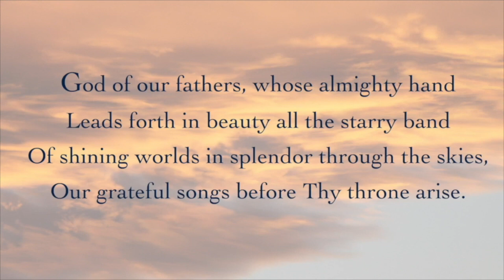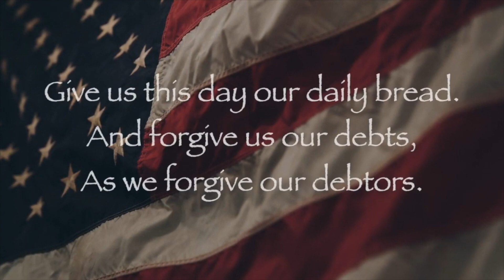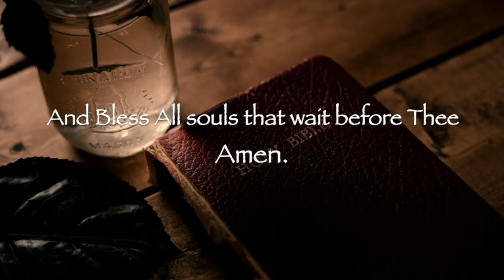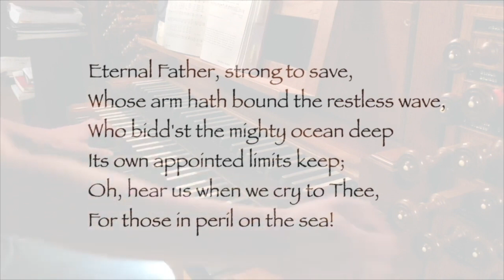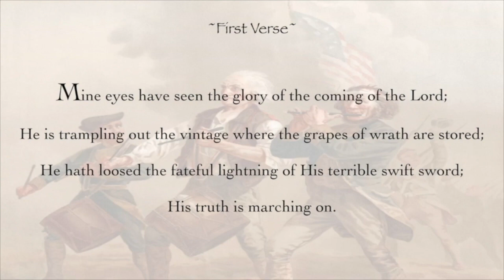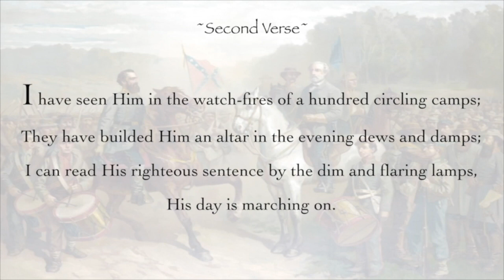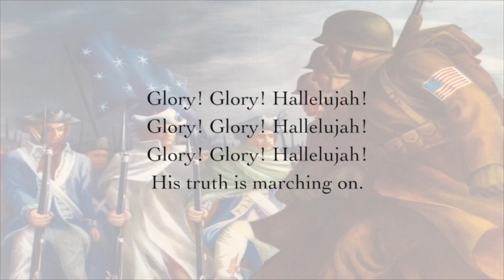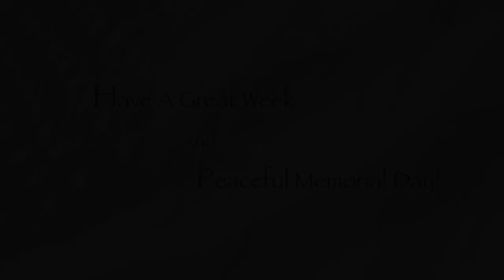Memorial Day Sunday, May 26, 2024, Colebrook Congregational Church, Colebrook, Connecticut